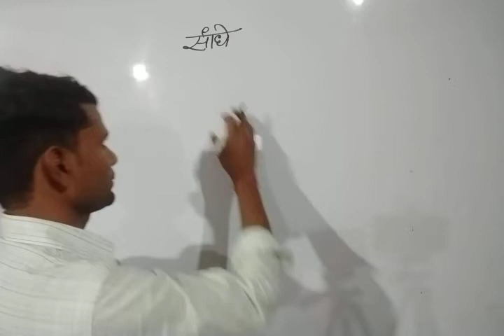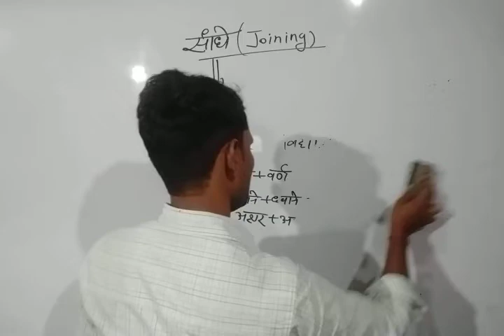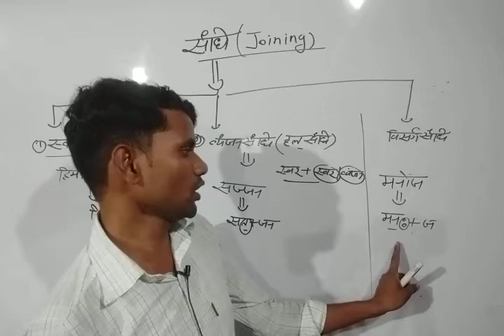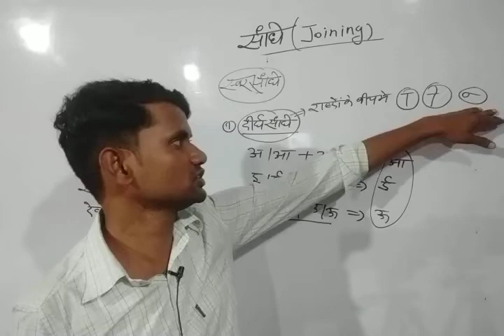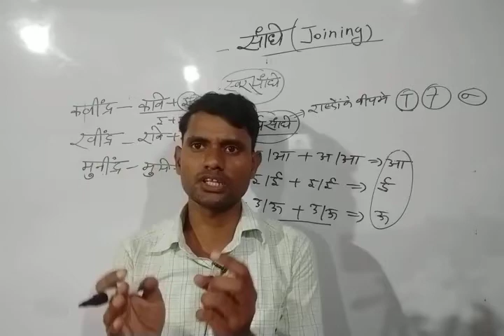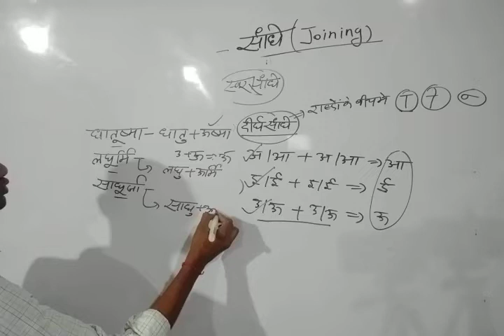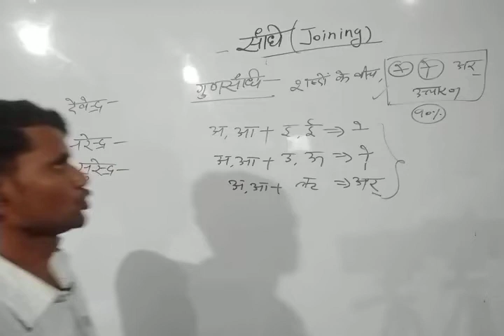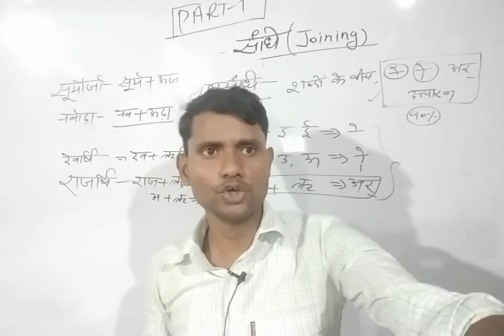🎯जूनियर शिक्षक भर्ती SUPERTET महामैराथन ricks// SANDHI IN HINDI By Sunil Sir